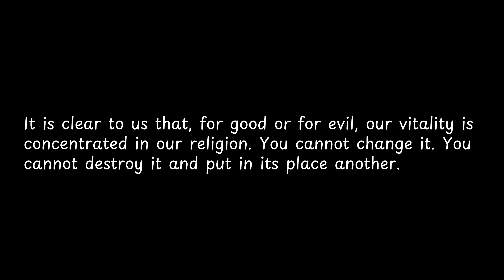It is clear to us